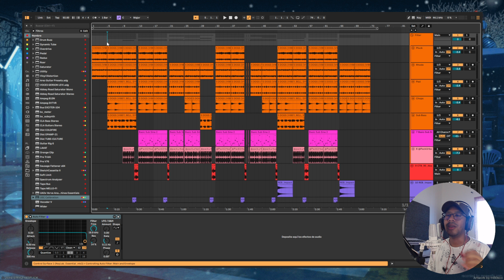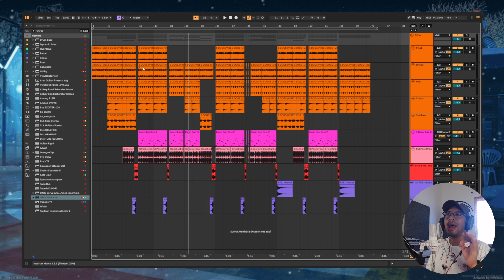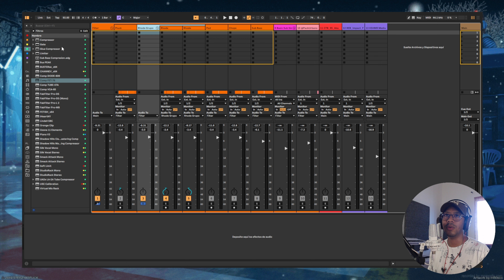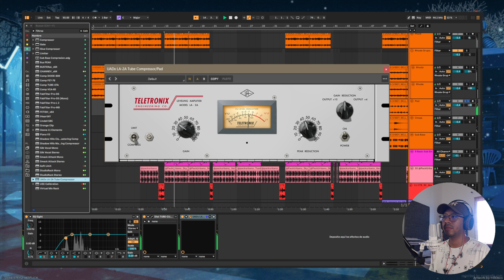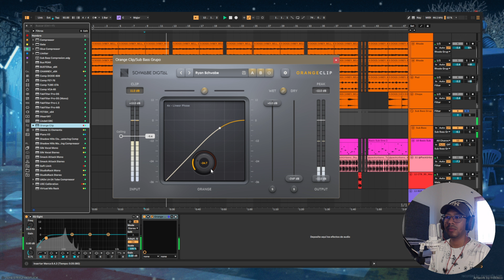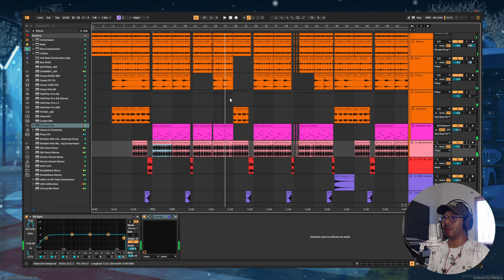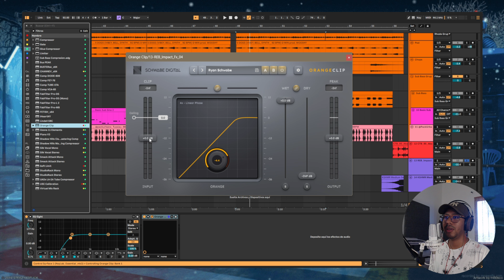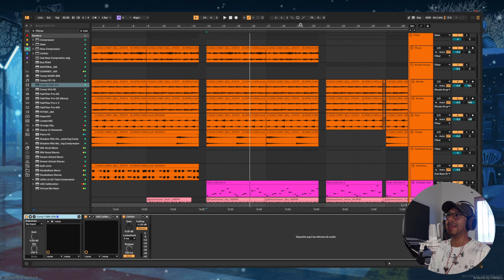✅ MEZCLANDO un BEAT desde CERO 🔥 (compartiendo los codigos)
🎧 ¡Aprende a Mezclar un Beat desde CERO en Reggaetón! 🔥 Descubre los secretos detrás de la mezcla profesional de beats de reggaetón con este tutorial completo. 🎶 Desde ajustes de EQ y compresión hasta compartir los códigos de mezcla exclusivos, este video te guiará paso a paso para que logres el sonido perfecto. 🎛️ No te pierdas esta oportunidad de dominar tus habilidades de producción musical y llevar tu música al siguiente nivel.

Mis equipos:
Audífonos de Mezcla 1
Audífonos de Mezcla 2
Interface de Audio
Controlador Midi 1
Controlador Midi 2
Micrófono 1
Micrófono 2
Micrófono 3
Cámara Principal